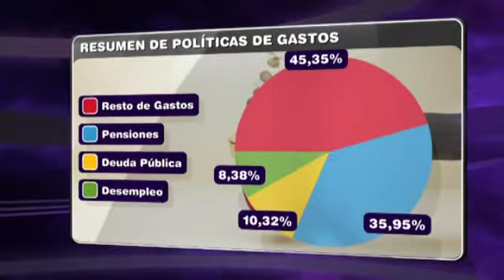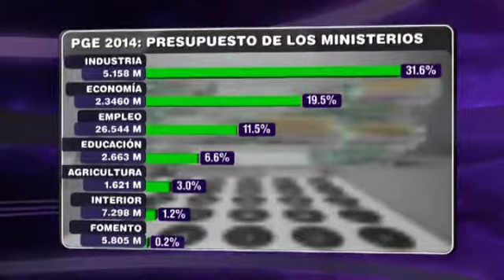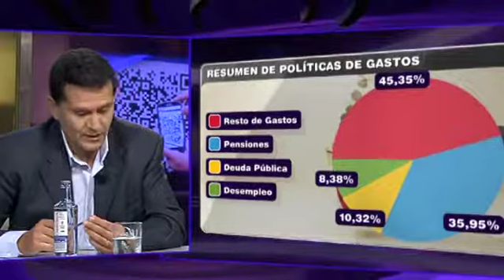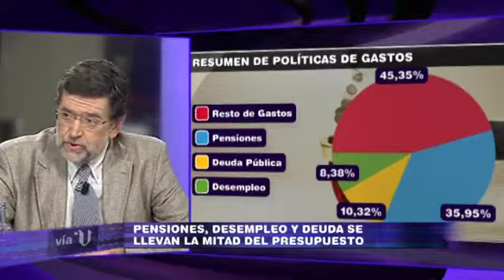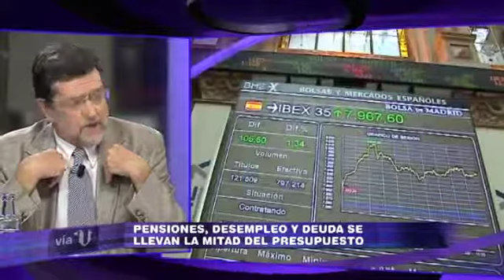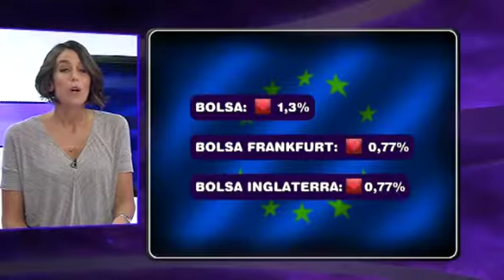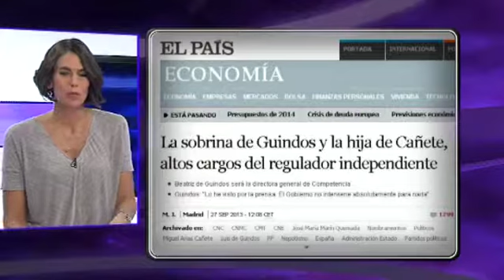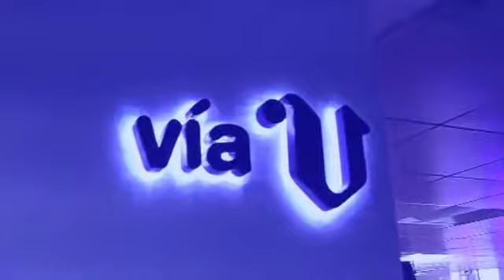«Vía V» Galicia, la tercera comunidad con más inversión (cap. 577- parte 2- 30/09)